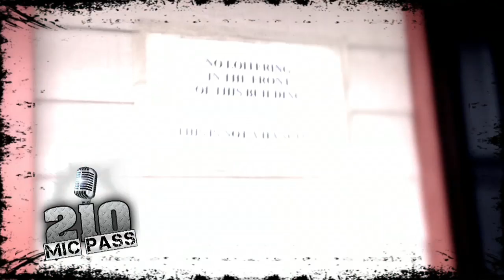210 MIC PASS OFFICIAL VIDEO-SA FILMS INSIDE THE ROOM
210 MIIC PASS BY HAMM BURGER, SA FILMS, DUECE MEDIA and 98.5 The Beat. Where Doing This for The 210! after 6 mo. of grinding on these Say-Town Streets The City told us who they taught was putting ON FOR THE CITY